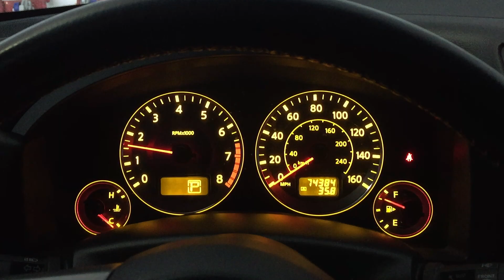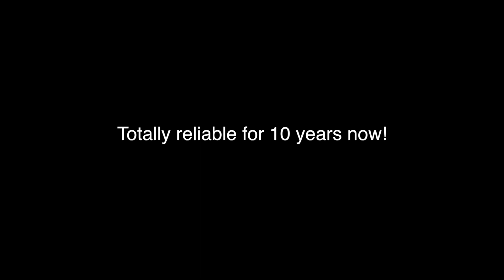2006 Infiniti FX35 Cold Start -2° F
Garage kept, but the door was open for a few hours so it really didn't have much protection. I've been very impressed with this car!